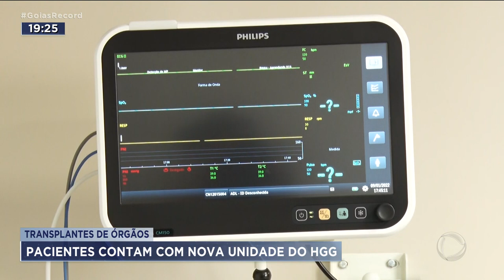UNIDADE TRANSPLANTES HGG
Matéria exebida em 01/09/2022

TRANSPLANTES DE ÓRGÃOS - PACIENTES CONTAM COM NOVA UNIDADE DO HGG
PACIENTES QUE PRECISAM  DE TRANSPLANTE AGORA TEM MAIS CHANCES,  COM UMA NOVA ESTRUTURA MONTADA NO  HGG./ SÃO 32 NOVOS LEITOS PARA TRANSPLANTES COMO DE FÍGADO E MEDULA ÓSSEA.//